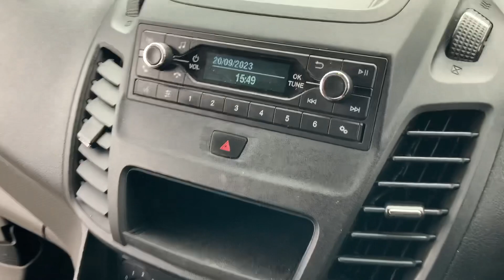Ford Connect D/cab Base 19 reg